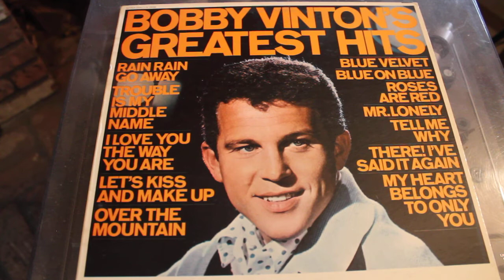Bobby Vinton - Blue on Blue - Greatest Hits - LP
Epic - Mono LM 24098 LP. To see my interview with the "Polish Prince" click this